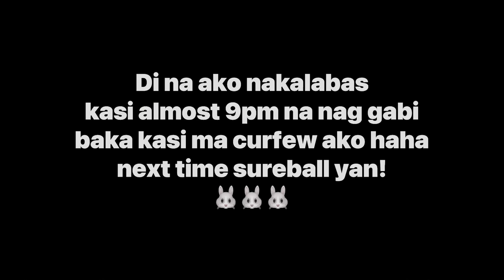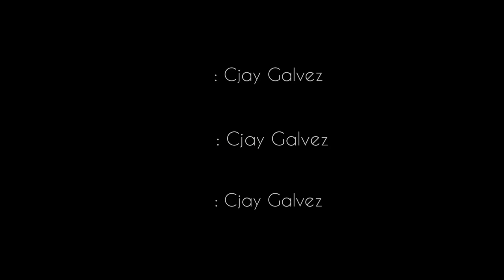Best View🌤 | Vlog 05 + SPICY NOODLES 🔥🥵 | Cjay Galvez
music i use it